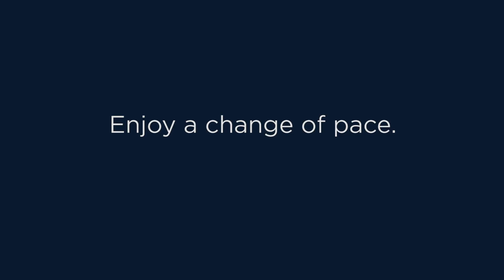Slow Your Toll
Toll Brothers offers a place where everything slows down so you can experience more. More time with your family... entertaining your friends... enjoying the little things. Change your pace. Enjoy the slow life. ;